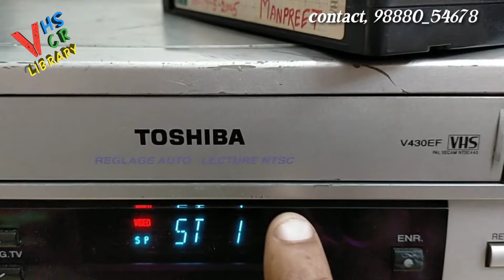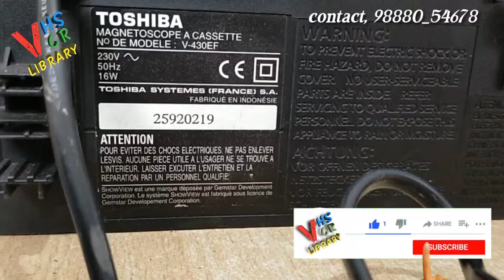Old Toshiba vcr for sale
Toshiba vcr for sale
old vcr for sale
Toshiba video cassette recorder

old video cassette recorder Toshiba

*VHS VCR LIBRARY*

1,Vcr cassettes convert to pen drive

2, old vcr sale and purchase

3, old vcr cassettes for sale

4, vcr to vcr movie copy

5, vcr to pen drive movie convert

6, old audio cassettes for sale

7, old audio deck players for sale

8, 80s 90s hindi DVD movies for sale

9, 80s 90s hindi vcd for sale
📼 VHS VCR to pen drive 🎫
📼 VCR to VCR convert
📼 VHS VCR to DVD📀
📼 VCR to mobile transfer 📱
📼 VCR to google drive 🖥️

*Maninder sangha*
Call and whatsapp Ph,98880_54678

Call time 9am to 8p